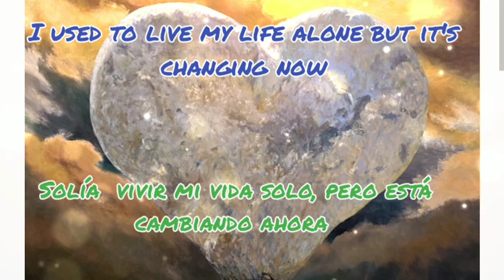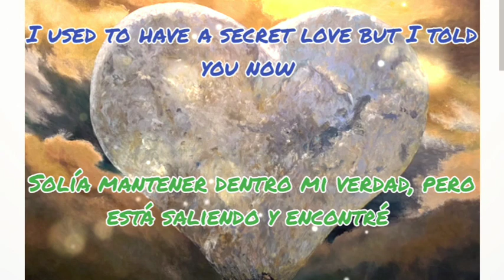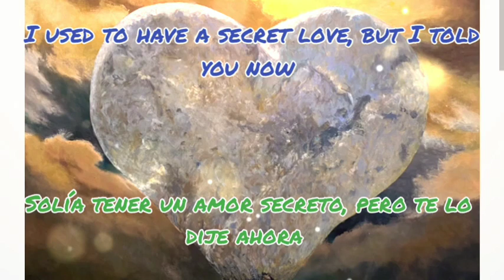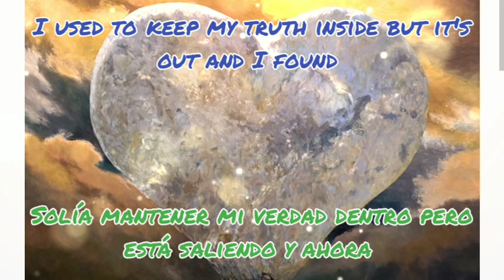Above and Beyond feat Richard Bedford - Heart of stone (lyrics/letra)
Explora el canal, las listas de reproducción muy completas, trabajo de muchos años, si te gusta mi contenido, apóyame con un me gusta, comparte, comenta, suscríbete, eso tan simple me ayuda muchísimo a continuar, gracias por estar aquí ❤️ No copyrights infringement intended